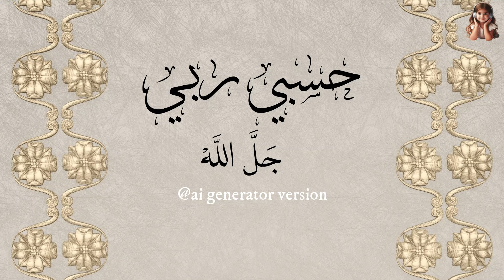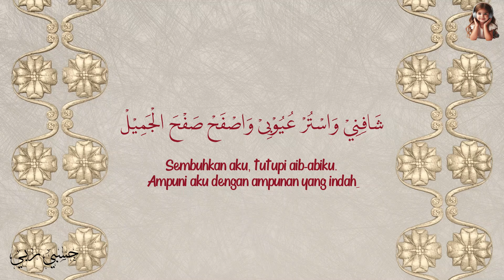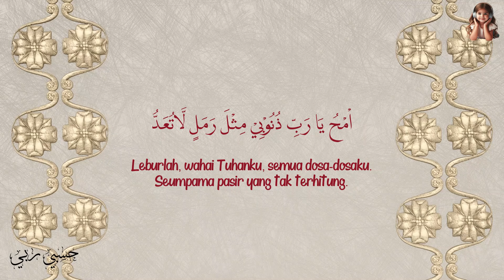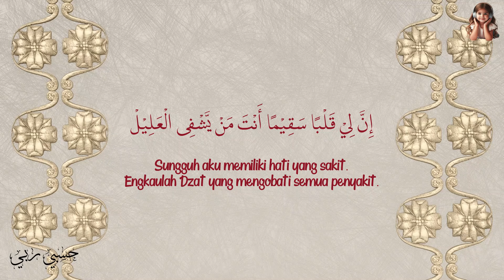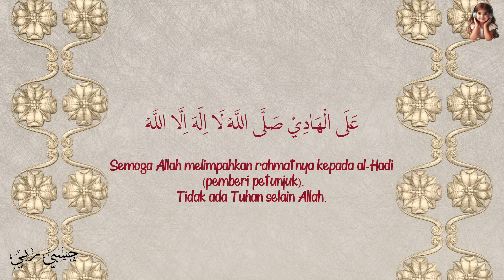Hasbi Rabbi Jallallah | حسبي ربي جل الله | @ai generator version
Banyak ulama yang menyarankan untuk melantunkan Sholawat Hasbi Robbi Jallallah ini karena selain untuk selalu mengingat Allah SWT dan Rasulullah SAW, bisa menenangkan hati yang gelisah.
Seperti sholawat lainnya, Sholawat Hasbi Robbi Jallallah ini cocok dilantunkan setiap saat sehingga pahalanya pun berlipat ganda.